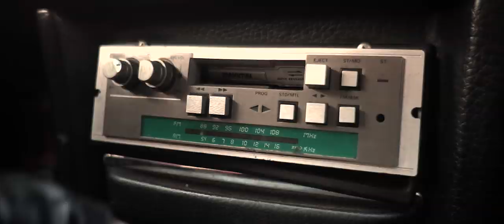OVERCHARGE - BLACK DIESEL BREATH - HARDCORE WORLDWIDE (OFFICIAL HD VERSION HCWW)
OVERCHARGE - BLACK DIESEL BREATH

***Official videoclip***
From the forthcoming 3rd Album
"METALPUNX" out on 20th March 2020
A film by Alex Memento & Tuby Diorama
☩ d.i.y. or die! ☩

«Black lungs and smokestacks / with no roar it means death»

Overcharge is a fuel-injected Metalpunk machine
Marcio:::vox&bass / Panzer:::drums / Josh:::guitars&vox
HATE FASCISM - DRINK HARD - LOVE ROCKNROLL!!

Audio produced at Raptor Recording Studio

HCWW ONLINE-SHOP !!!